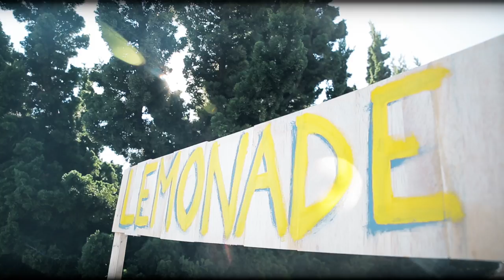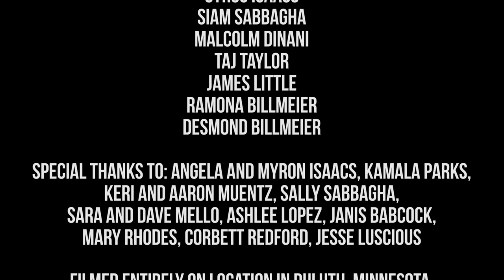THE LOVE SONGS - Oh, the Places You'll Go Wrong [Official Video]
The Love Songs "Oh, the Places You'll Go Wrong"
from The Love Songs' album "Oh, the Places You'll Go Wrong"
featuring this song, "Oh, the Places You'll Go Wrong", by The Love Songs.

You can buy the LP/CD of The Love Songs "Oh, The Places You'll Go Wrong" featuring the hit single "Oh, The Places You'll Go Wrong" (by The Love Songs) from 1986'd Music Industries.

Or anywhere else music is bought, sold, or pirated.

Asher Kennedy - 2nd Camera/PA

The Girl On The Orange Bike - Stella Isaacs
The Dog - Santos
Bullied Boy - Henry Muentz
Boy II Man - Max Mello
Girl II Woman - Emmie Lopez
Expiring Codger - Terry Small

Bullies and child rioters:
Lydia Muentz
Cyrus Isaacs
Siam Sabbagha
Malcolm Dinani
Taj Taylor
James Little
Ramona Billmeier
Desmond Billmeier

Drums/Gravedigger: Bradley
Guitar/Corpse: Frank
Bass/Jogger: Salem
Vox/Pinball Enthusiast: Craigums

Special thanks to: Angela and Myron Isaacs, Kamala Parks, Keri and Aaron Muentz, Sally Sabbagha, Sara and Dave Mello, Ashlee Lopez, Janis Babcock, Mary Rhodes, Corbett Redford, Jesse Luscious

Filmed on January 15, 2017 with all required permits entirely on location in Duluth, Minnesota, and definitely not Albany or Berkeley, California.